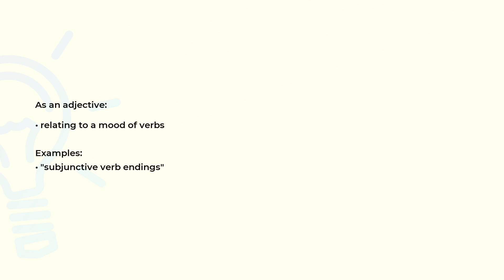What is the meaning of the word SUBJUNCTIVE?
Definition, examples of use and spelling of the word SUBJUNCTIVE.

(00:00) Intro
(00:07) As an adjective
(00:19) Spelling

As an adjective (00:07):
• relating to a mood of verbs

Examples:
• "subjunctive verb endings"